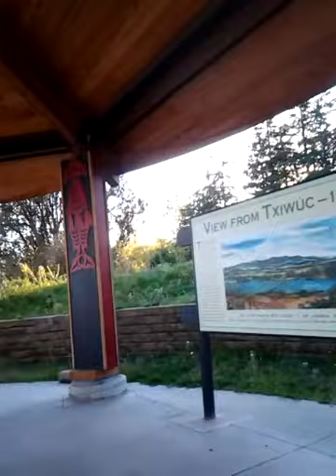Swinomish 3 Cedar Hats